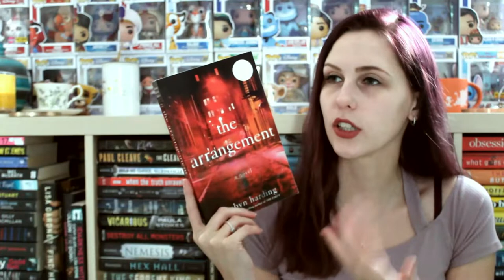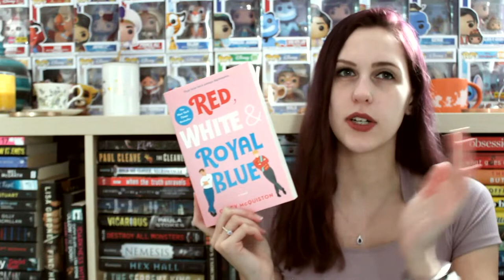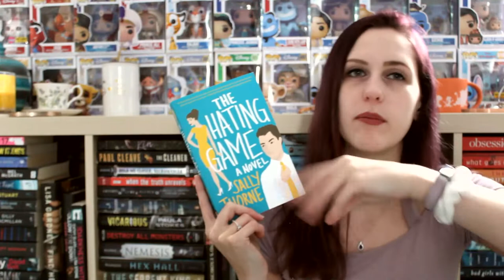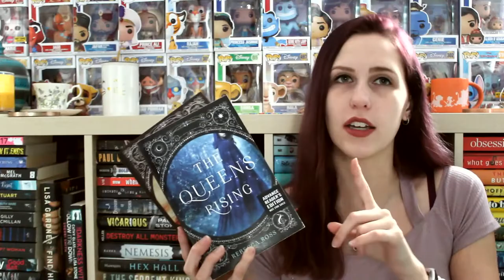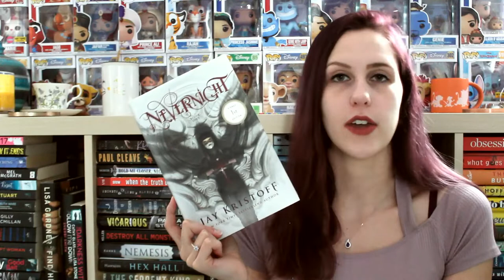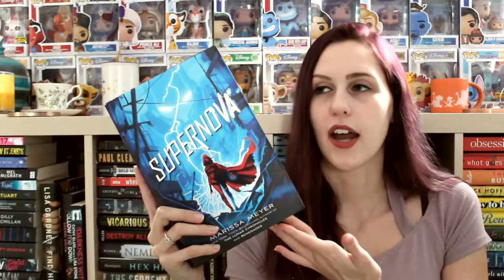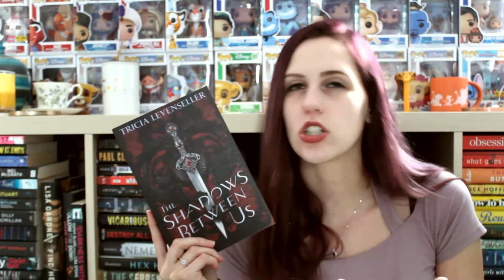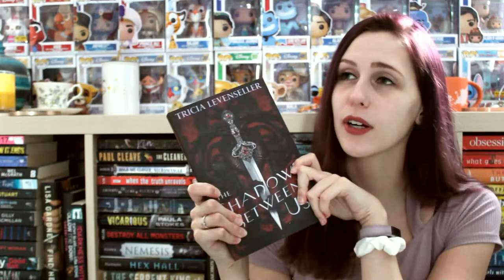TOP 10 BOOKS OF 2020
We've talked about my most disappointing most surprising AND the worst books I read in 2020... so naturally, here are my TOP 10 BOOKS OF 2020!! I never claimed to have good taste.